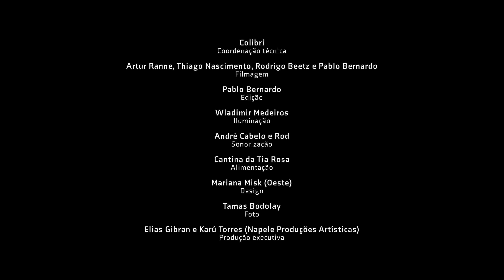MORRO VELHO . Sérgio Pererê part. Gui Ventura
COMPOSIÇÃO: Milton Nascimento
DIREÇÃO E PRODUÇÃO MUSICAL: Richard Neves e Sérgio Pererê
ROTEIRO: Elias Gibran, Pedro Kalil e Sérgio Pererê

SÉRGIO PERERÊ:  voz, djeli ngoni, ronroco, ilimba, mbria e tama
ACAUÃ RANE: baixo elétrico e guitarra
RICHARD NEVES: teclados
CAMILA ROCHA: baixo elétrico e baixo acústico
DÉBORA COSTA: percuteria e pad eletrônico
ANDRÉ SIQUEIRA: flautas e pífanos

GRAVAÇÃO, MIXAGEM E MASTERIZAÇÃO: Rod e André Cabelo (Estúdio Engenho)
DESIGN: Mariana Misk
FOTO: Tamas Bodolay

Gravado ao vivo, em maio de 2021, no Teatro do Centro Cultural Minas Tênis Clube, em Belo Horizonte-MG.

// faixa do álbum CANTO NEGRO PARA MILTON NASCIMENTO, que doi realizado com recursos da Lei Municipal de Incentivo à Cultura de Belo Horizonte